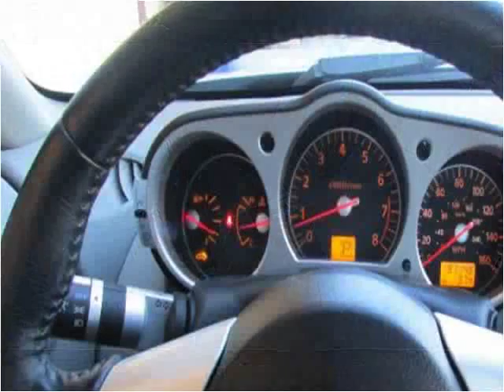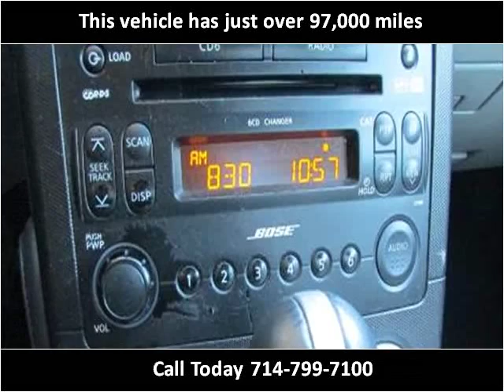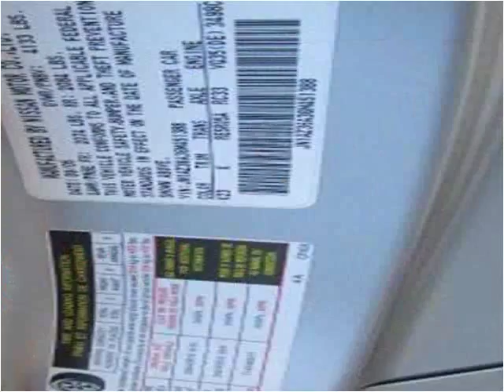2006 Nissan 350Z Used Cars Westminster CA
This 2006 Nissan 350Z is available from Ultimate Autoline.